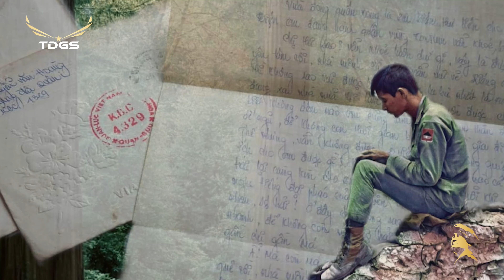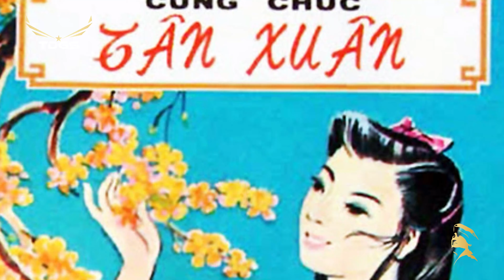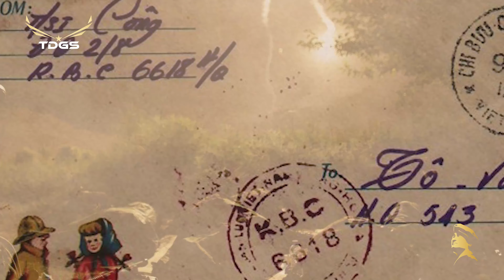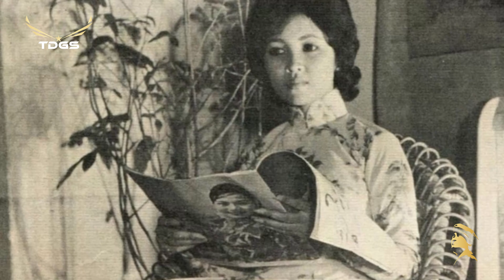Tuổi Xuân - Thái Hiền | St: Phạm Duy - Nhạc Xuân Thâu Thanh Trước 1975 Tuyển Chọn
Danh sách bài hát:
00:00:00 1. Tuổi Xuân (Phạm Duy) – Thái Hiền
00:03:35 2. Cảm Ơn (Ngân Khánh) – Thái Châu
00:10:26 3. Đón Xuân (Phạm Đình Chương) – Carol Kim
00:15:59 4. Cánh Thiệp Đầu Xuân (Lê Dinh, Minh Kỳ) – Thanh Thúy
00:20:51 5. Thư Xuân (Nguyễn Đào Nguyễn, Viễn Chinh) - Anh Khoa
00:25:45 6. Phiên Gác Giao Thừa (Đài Phương Trang) - Lệ Thu
00:29:32 7. Ngày Đầu Một Năm (Anh Chương) - Nhật Trường
00:33:08 8. Tâm Sự Ngày Xuân (Hoài An) - Thanh Thúy
00:37:22 9. Quà Xuân Của Lính (Y Vân) – Hùng Cường
00:40:49 10. Sau Ba Ngày Tết (Hồng Vân, Trần Quý) - Hoàng Oanh
00:43:41 11. Xuân Về Gác Nhỏ (Thúc Đăng) - Thanh Tuyền
00:47:14 12. Nếu Xuân Này Vắng Anh (Bảo Thu) – Trúc Ly
00:50:19 13. Mùa Xuân Hoa Đào (Thanh Sơn) - Thanh Thúy
00:54:20 14. Khúc Nhạc Ngày Xuân (Nhật Bằng) - Elvis Phương
00:57:39 15. Chân Thành (Ngân Khánh) – Thanh Thúy
01:05:00 16. Hạnh Phúc Đầu Xuân (Minh Kỳ, Lê Dinh) – Thanh Thúy
01:09:45 17. Phút Giao Mùa (Trần Thiện Thanh) - Nhật Trường
01:13:10 18. Chiến Sĩ Của Mùa Xuân (Xuân Tiên, Y Vân) - Thái Thanh
01:16:30 19. Xuân Trong Rừng Thẳm (Trần Anh Mai) - Tam Ca Sao Băng
01:19:33 20. Cúc Và Mai (Hoài Nam) -  Trang Mỹ Dung
01:22:40 21. Thư Xuân Trên Rừng Cao (Trịnh Lâm Ngân) - Duy Khánh
01:27:11 22. Mùa Xuân Và Tuổi Mộng (Xuân Điềm, Bão Tố) - Phương Dung
01:30:57 23. Đêm Xuân (Phạm Duy) -  Thanh Lan
01:34:09 24. Hát Mừng Xuân (Thanh Sơn) - Trúc Mai
01:37:15 25. Ly Rượu Mừng (Phạm Đình Chương) - Ban Thăng Long
01:42:26 26. Mùa Xuân Trên Cao (Trầm Tử Thiêng) - Phương Dung
01:46:39 27. Mùa Xuân Của Chúng Mình (Tuấn Hải) - Hoàng Oanh
01:49:46 28. Cánh Nhạn Đầu Xuân (Mai Châu) - Hoàng Oanh
01:53:37 29. Mùa Xuân Gửi Em (Minh Kỳ, Lê Dinh) - Phương Mai
01:56:06 30. Tôi Chưa Có Mùa Xuân (Châu Kỳ) – Hoàng Oanh
02:03:02 31. Gửi Mùa Xuân Về Biên Giới (Phạm Mạnh Cương) - Thanh Tuyền
02:06:37 32. Đồn Vắng Chiều Xuân (Trần Thiện Thanh) – Chế Linh